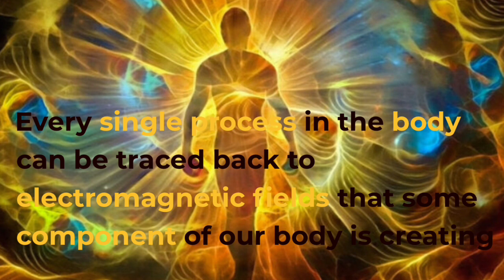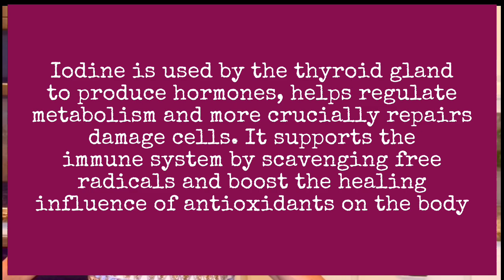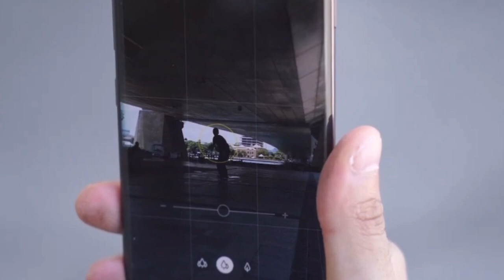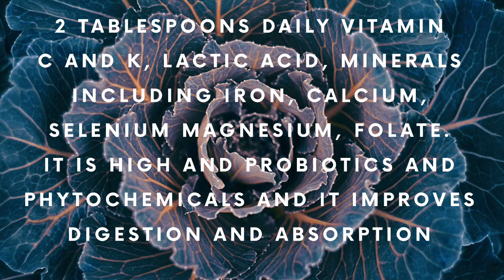4 Tips For Vitality and Vibrant Health + BONUS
4 Tips For Vitality and Vibrant Health + BONUS

In this video we will be going over 4 tips for Vitality and Vibrant Health.
Our Bodies are the highest technology ever invented and have such great willingness and capacity to be whole, healthy, heal and have vibrancy.
If we give the body a fighting chance it will dramatically improve.  These 4 tips plus the bonus are a great jumping off point.  I would love to hear if you are going to try any or all or even if you are already using some or all!

For The GIME Seaweed

For the Glutathione Life Wave Patches the link below is full of information

I would love  know how it goes or if you have found techniques that really work like these do. Find me on the other platforms as well.

It would be a greatly as appreciated as it helps my videos reach a wider audience.